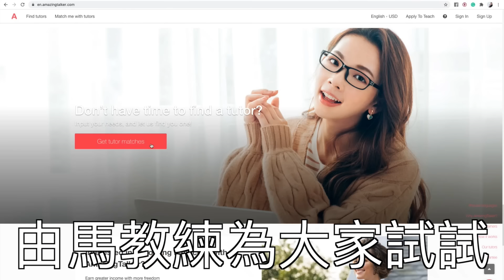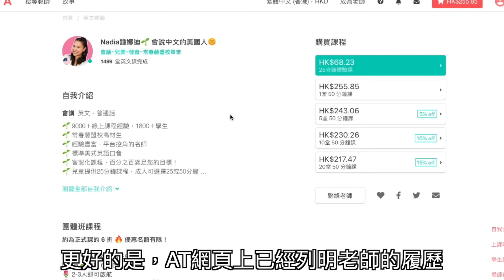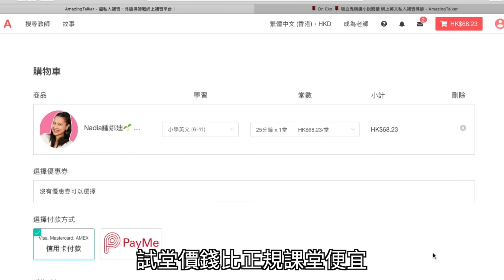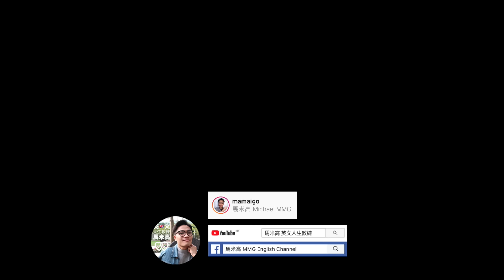【上網學英文work?!】霸氣用英文❌爆小三 ft. 台灣視覺系吸血鬼Dr. Eko & 會說中文的美國人Nadia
到底 網上學英語成效 如何？大家都擔心不能媲美真人上課！馬教練決定出馬替大家實測網上英文老師的料子～

馬上領取馬教練給你的US$10學費！

沒有註冊過 AmazingTalker 的觀眾，點擊連結進入後，按下"馬上領取10美金"，完成註冊後就會自動贈送優惠卷到學生的帳戶囉！